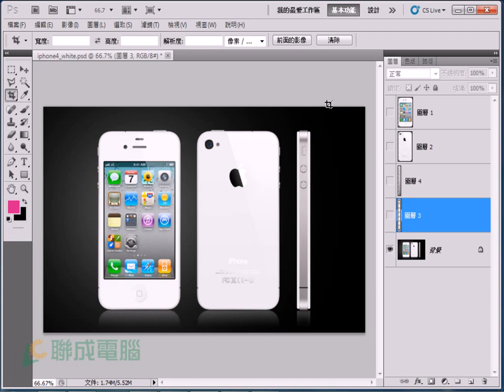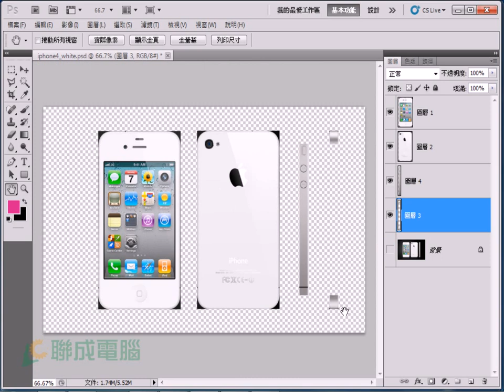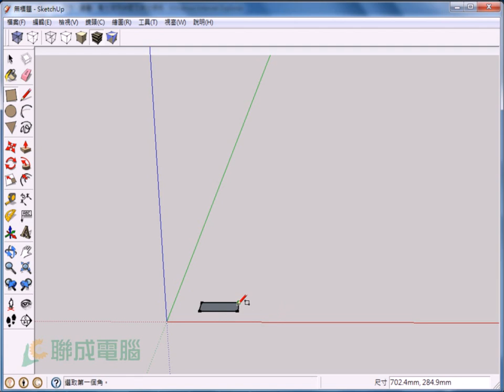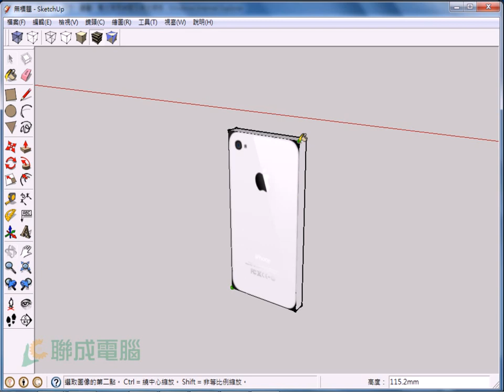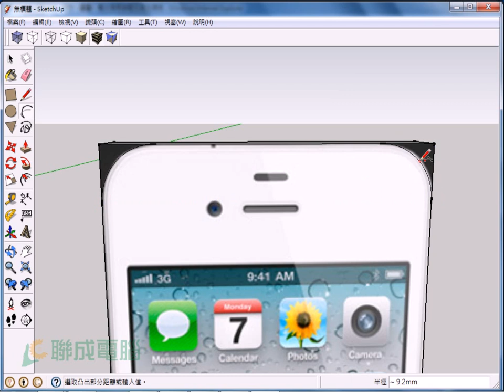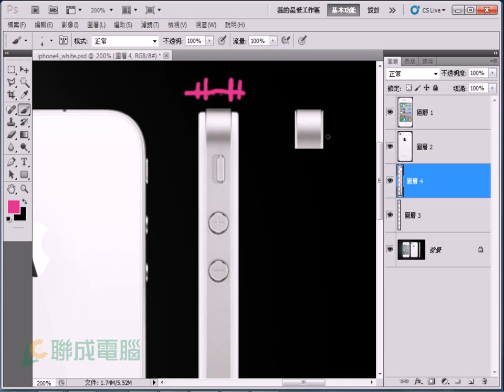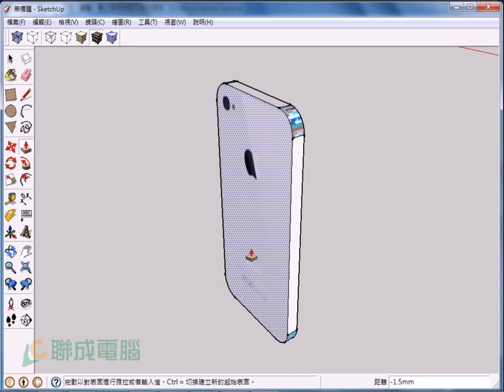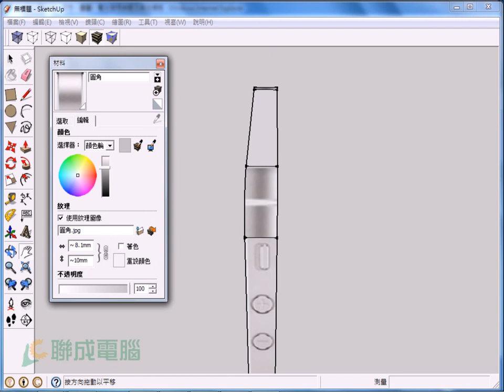【Google SketchUP】AK-簡單製作 iPhone 4(1/2)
[名師藏寶箱]還記得每當iphone推出新品時所造成的搶購熱潮嗎？擁有iphone不稀奇，你知道iphone要怎麼繪製出來嗎？本課程教你如何使用Google SketchUP就可輕鬆打造人人瘋迷的iphone4囉！